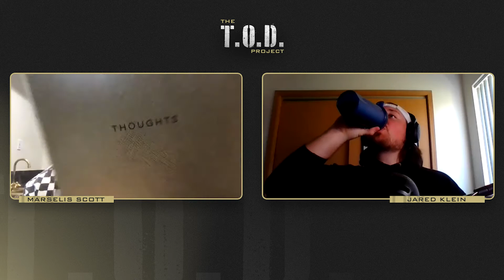STAY IN YOUR LANE! | Episode 31 | The T.O.D. Project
Hey Everyone!  We hoped you enjoyed this video from "The T.O.D. Project"!

Today on The T.O.D. Project, Marselis and Jared talk about staying in your own lane and making sure you are focusing on what is important for YOU and YOUR JOURNEY!

We hope you may have learned something new on the way during this video!